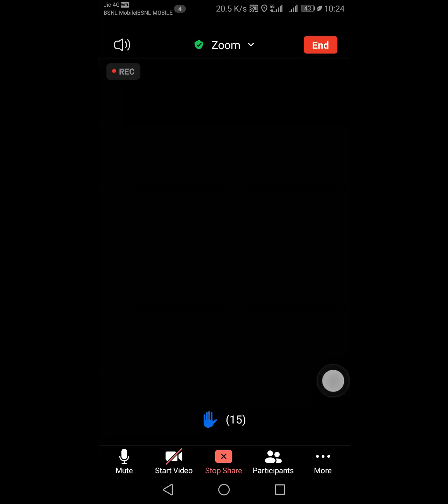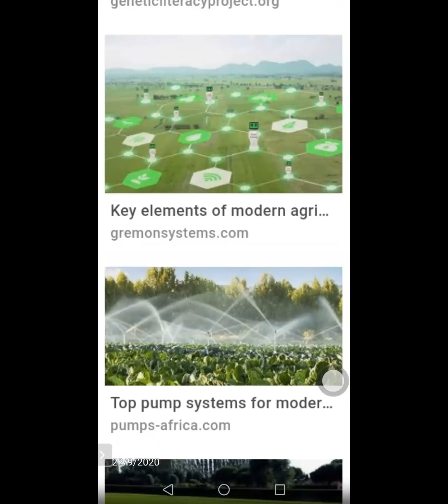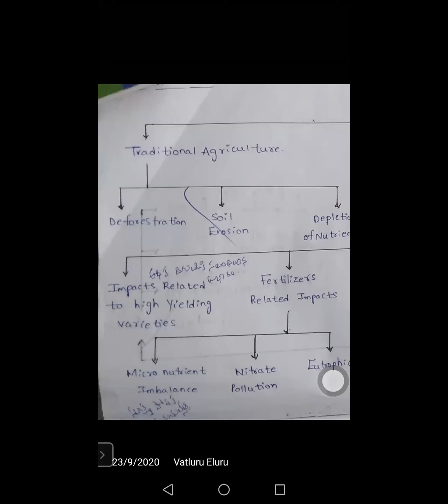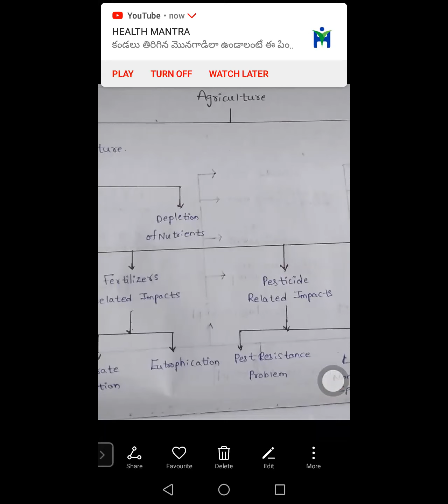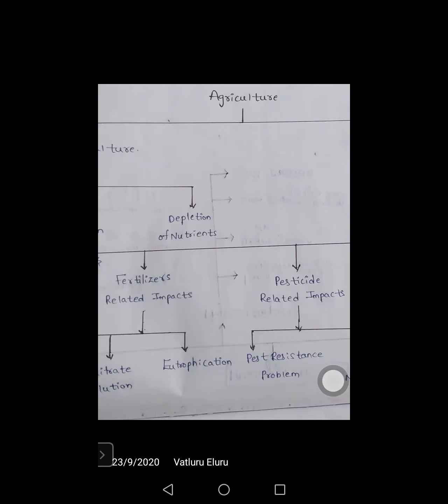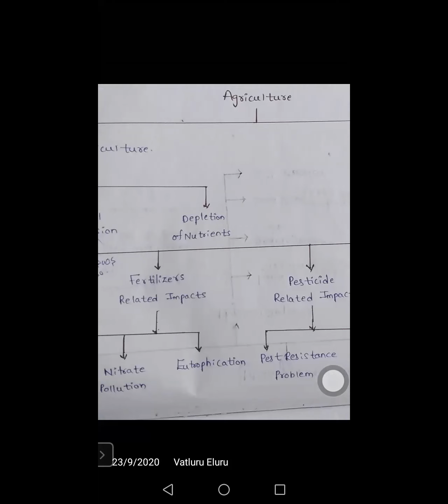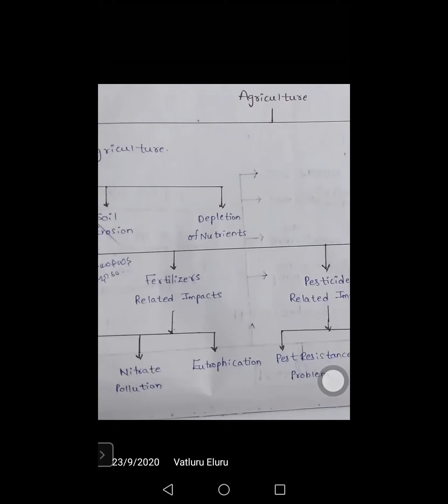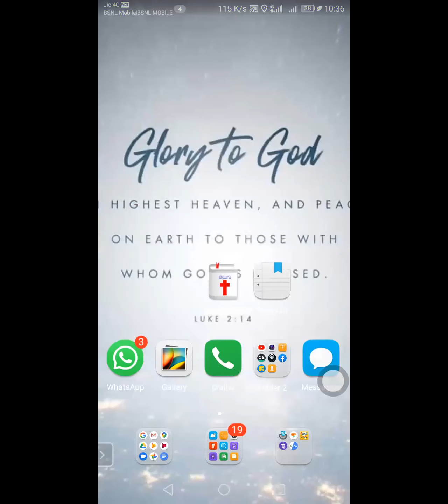ES MODERN AGRICULTURE EFFECTS ON ENVIRONEMENT